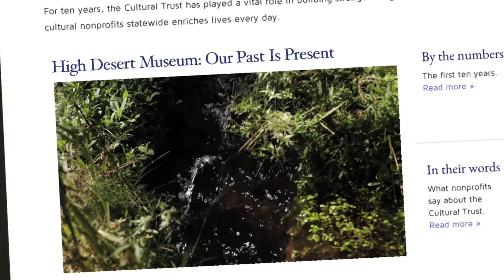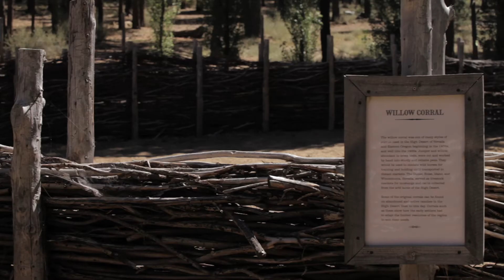The High Desert Museum: Our Past Is Present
The High Desert Museum in Bend delivers the kind of engaging, hands-on educational programming that can't be provided in a classroom. It's no coincidence that schools near and far bring students to experience it for themselves.

Meet Jason, who grew up in Bend, went off and earned a history degree, and recently returned to teach visitors about life in Central Oregon circa 1904. Meet Jean, who's been volunteering at the museum for almost twenty years. The wonder on the faces of the children we met at the High Desert Museum says everything you need to know about why the Cultural Trust plays an integral role in building a healthy Oregon future.

The Cultural Trust supports more than 1,300 nonprofits statewide in the development of arts, heritage, and humanities programs. Learn how your free contribution can enrich lives today at CulturalTrust.org.

(Really: it's free!)